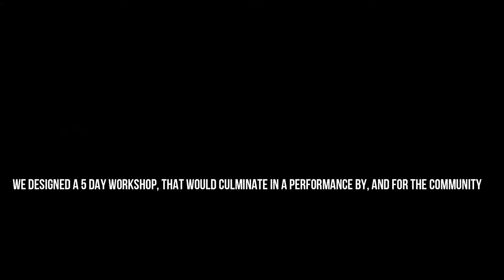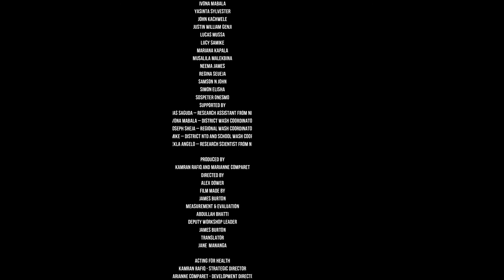Acting For Health in Mwakalima, Tanzania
18TH TO 22ND FEB 2019
AFH WERE DEPLOYED IN NG’WAKALIMA VILLAGE (TANZANIA), ON THE SHORES OF LAKE VICTORIA, AS PART OF THE WISER PROJECT (WATER IN SCHISTOSOMIASIS ENDEMIC REGIONS) RESEARCH PROJECT.
THE PROJECT STAKEHOLDERS WERE IMPERIAL COLLEGE LONDON, NATURAL HISTORY MUSEUM LONDON, AFRICAN CENTRE FOR WATER EXCELLENCE, ADDIS ABABA UNIVERSITY ETHIOPIA, MINISTRY OF HEALTH ETHIOPIA, AND MINISTRY OF HEALTH TANZANIA
FUNDING FOR THIS WORK CAME FROM A EPSRC/GCRF GRANT

AFH AIM TO USE THEATRE BASED TECHNIQUES TO ASSESS KNOWLEDGE, ATTITUDE AND PERCEPTIONS OF SCHISTOSOMIASIS (BILHARZIA), AND WATER CONTACT BEHAVIOUR.
WE DESIGNED A 5-DAY WORKSHOP, CULMINATING IN THE CREATION OF A THEATRE PERFORMANCE BY AND FOR THE COMMUNITY.